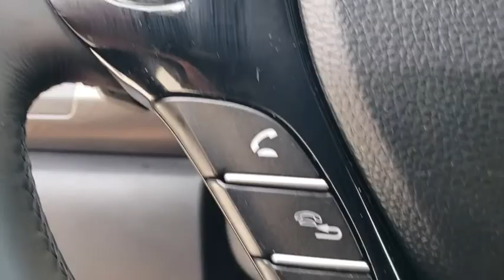2016 Honda Accord Sedan Winter Garden, Clermont, Winderemere, Winter Park, The Villages, FL JA204457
2016 Honda Accord Sedan Sport - Stock#: JA204457A - VIN#: 1HGCR2F5XGA128589

Headquarter Honda
17700 State Road 50

Priced below KBB Fair Purchase Price! LOCATED AT HEADQUARTER HONDA..., No accident history and one owner on Carfax, 4 Brand New Tires, Limited Lifetime Car Washes, Safety Inspected and Serviced for Worry Free Driving, LOW FINANCING AVAILABLE, Balance of Remaining Factory Powertrain Warranty, Well Maintained!, EASY ON THE BUDGET, Accord Sport, 160-Watt AM/FM/CD Audio System, 19 Alloy Wheels, ABS brakes, Air Conditioning, Electronic Stability Control, Exterior Parking Camera Rear, Front Bucket Seats, Front dual zone A/C, Front fog lights, Fully automatic headlights, Illuminated entry, Power door mirrors, Power windows, Remote keyless entry, Security system, Speed control, Speed-sensing steering, Steering wheel mounted audio controls, Telescoping steering wheel. 35/26 Highway/City MPG**Awards:* ALG Residual Value Awards * 2016 KBB.com 16 Best Family Cars Sedan * 2016 KBB.com 10 Best Sedans Under $25,000 * 2016 KBB.com Best Auto Tech Award Finalist * 2016 KBB.com 10 Most Comfortable Cars Under $30,000 * 2016 KBB.com Brand Image Awards2016 Kelley Blue Book Brand Image Awards are based on the Brand Watch(tm) study from Kelley Blue Book Market Intelligence. Award calculated among non-luxury shoppers. Kelley Blue Book is a registered trademark of Kelley Blue Book Co., Inc.We are conveniently located just a few minutes West of Downtown Orlando, just off the Florida Turnpike between Winter Garden and Clermont! It s one of the easiest drive in Central Florida! Remember: Headquarter Honda Gets You There! So take the easy drive from almost anywhere in Central Florida to visit us or just call one of our Professional Inventory Specialist for more information and schedule a VIP appointment.